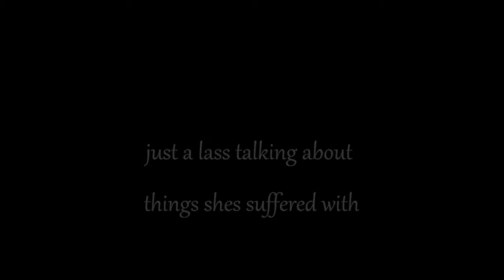CHANNEL TRAILER | thefcukedupteen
Just a Girl with mental illnesses youtubing about them!
I want to raise awareness and feel there shouldn't be a stigma around them.
Ive suffered with a  range of illnesses and feel I shouldn't have to hide them away from everyone!